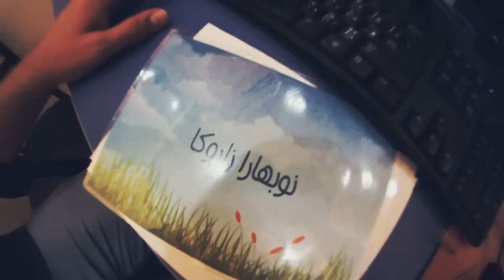6Sal Khabir Tv - Promo 2015